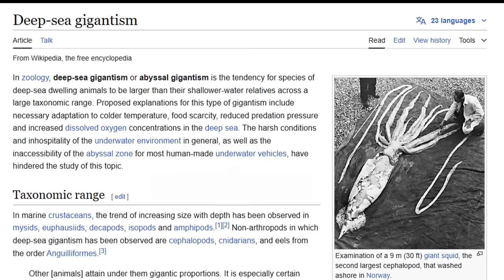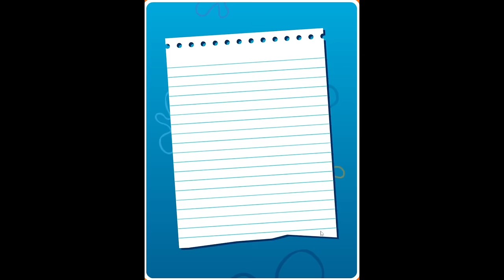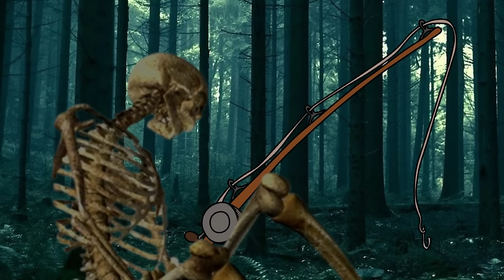The Dark Abyss - A Terrifying SpongeBob Game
Today we'll be looking at The Dark Abyss (and a few other flash games), a notorious game from Nickelodeon's website. We get to fall endlessly into the deep sea, hoping there aren't any spooky monsters beneath us. Sounds fun to me!
Demon Luci by: @nagomi457